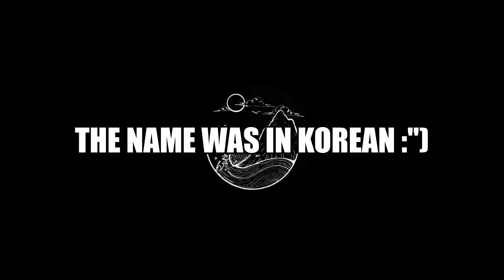MCND - Ice Age // Reaction Mashup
Hi guys! This is a video reaction for MCND - Ice Age. Hope you like it and If you want you can comment what part of a kpop song would you like to watch a reaction next .